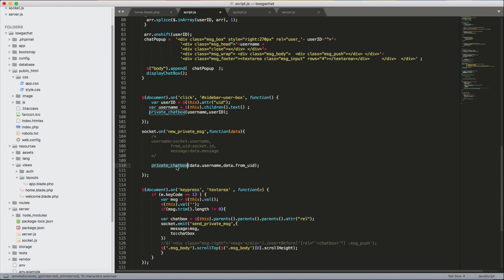#17 إنشاء علبة المحادثة بين طرفي الاتصال الجزء الاول اظهار نافذة الرسائل الخاصة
source code